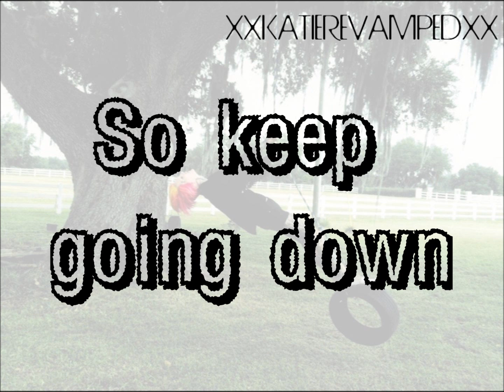Ice Cream (Oscar Wylde Remix)- By: Jeffree Star (Lyrics Video) HD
New song that Jeffree Star released last week!
I think this is another one of my favorites that I've made, so I hope you guys enjoy!
*WARNING: There are fast moving pictures, do not watch if you are prone to seizures.*